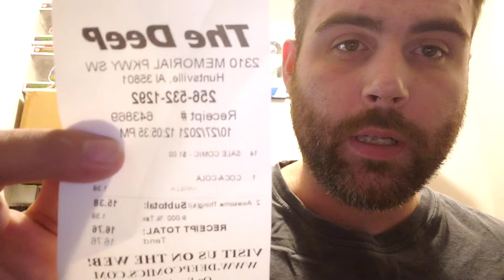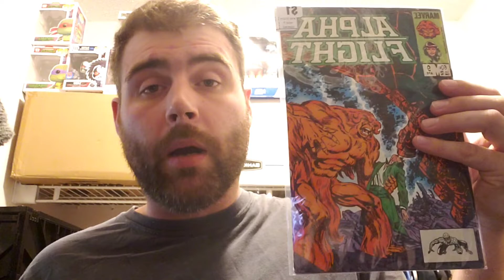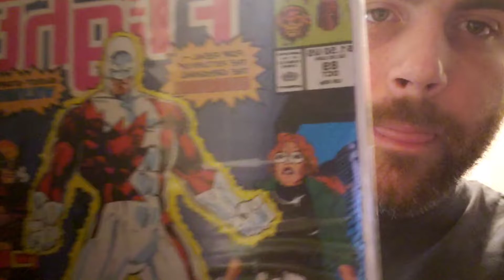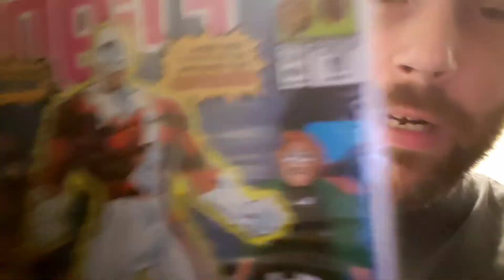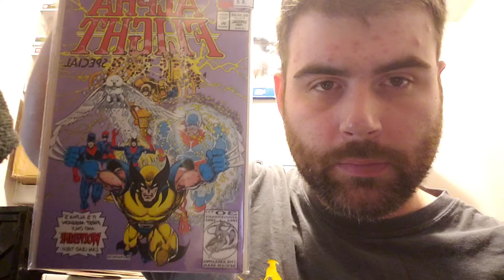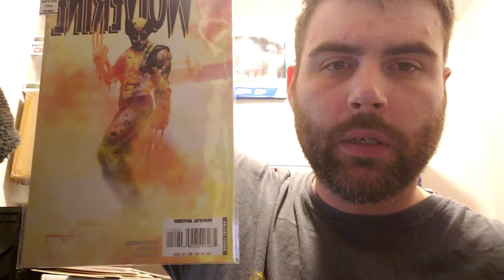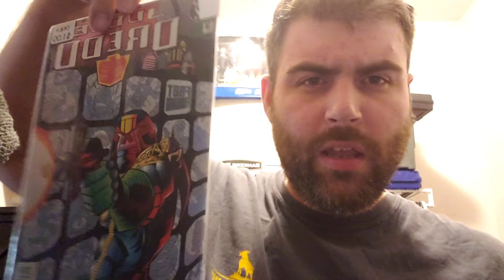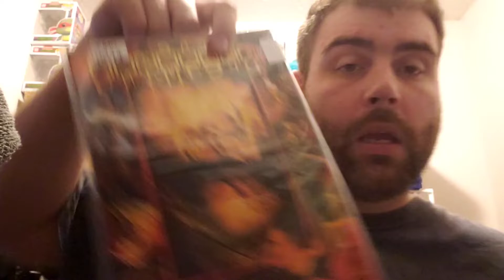Went on a dollar bin hunt! 10/27/21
Self titled video, you know what it is. Hope you enjoy the books!